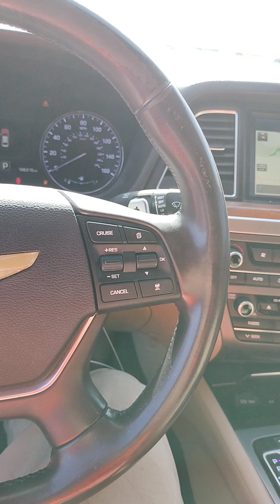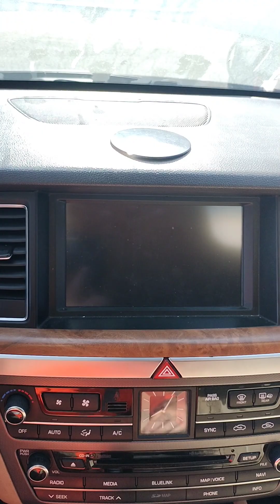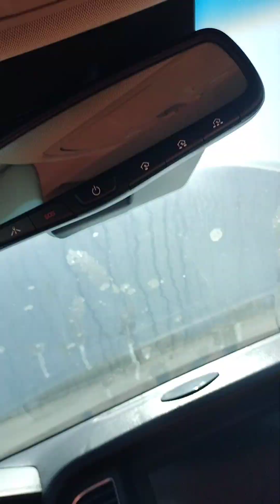STK # 40599P 2015 GENESIS V8 ( + KEY + START )